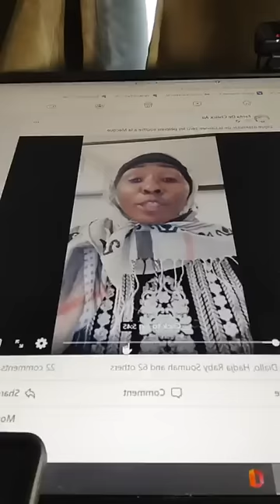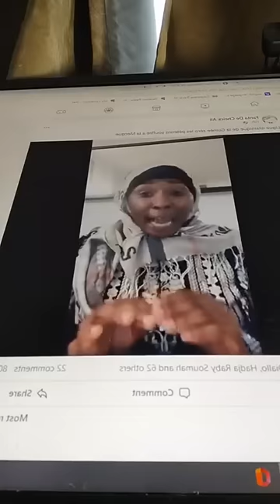NOUVELLE FRAPPE DE SOSSO MENGUÈ